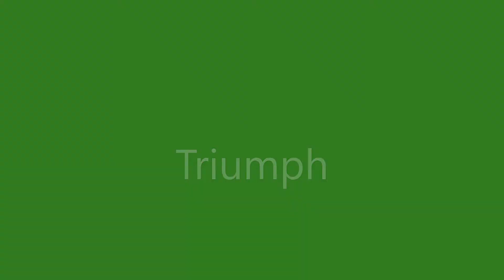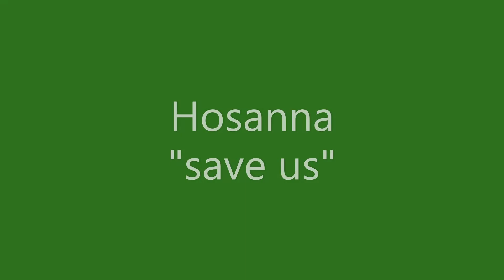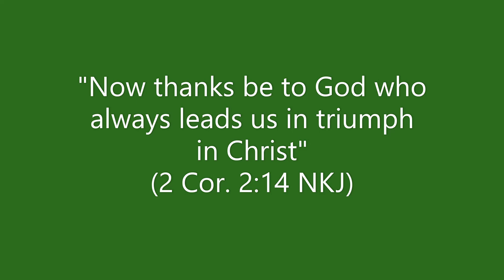Jesus' Triumphant Entry